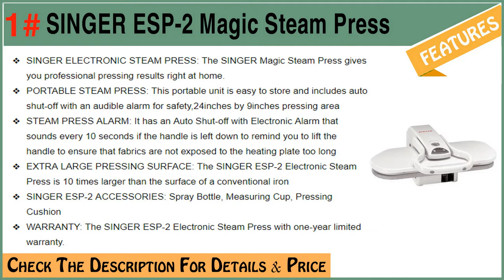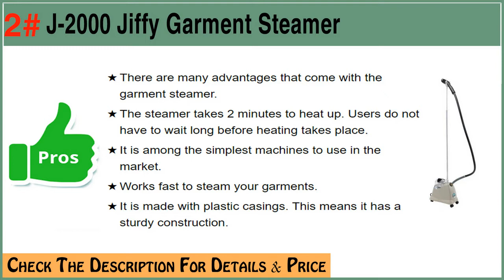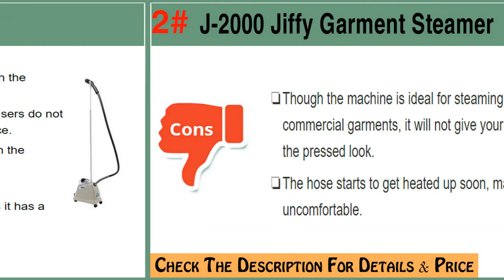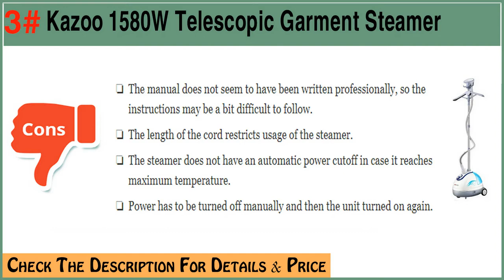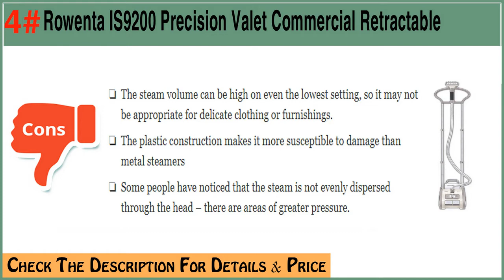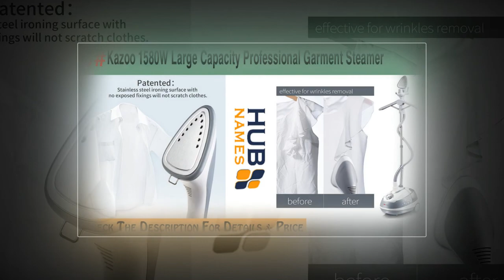✅ TOP 5: Best Clothes Steamers in 2020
Watch a video about Top 5 Best Clothes Steamers in 2020.
5 Best Clothes Steamers From The Video:
✅TOP 1: SINGER ESP-2 Magic Steam Press
✅TOP 4: Rowenta IS9200 Precision Valet Commercial Retractable Full Size Garment and Fabric Steamer
✅TOP 5: Kazoo 1580W Large Capacity Professional Garment Steamer
The best clothes steamer is a steaming unit that is used to smooth out wrinkles from clothes and make them ready to wear for any occasion. It basically turns water into steam. This is then applied to the fabric that has wrinkles on it. The steam loosens the bonds in the molecules of the fabric, and facilitates reducing the wrinkles.

The bigger variety takes up a larger space, can handle more clothes, and do a much better job of eliminating wrinkles than the portable ones. There are again the professional and consumer varieties available. However, the features and characteristics of a steamer are more important than the price when selecting the right product.